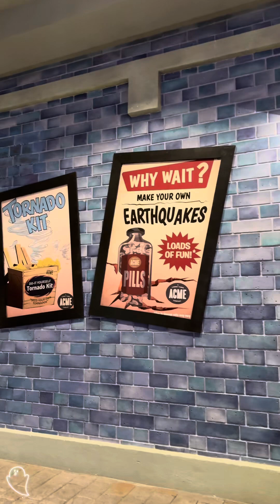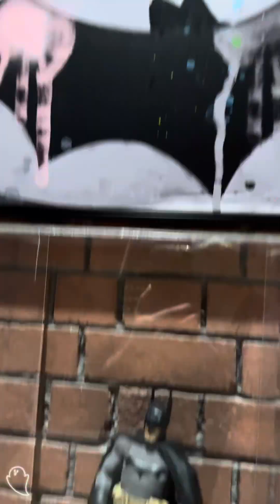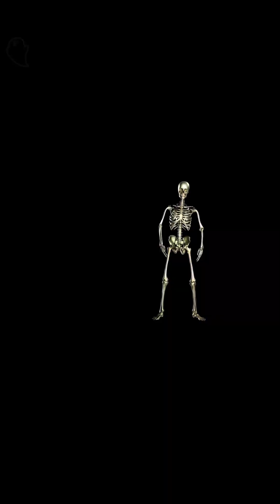Warner Bros. World AbuDhabi Spooktober Bday Celebration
Surprise Birthday Celebration in Warner Bros. World AbuDhabi. I wasn’t expecting that my patient’s family were planning to take me here for a birthday surprise. ‘Twas the best birthday ever. Praise God for this wonderful family.